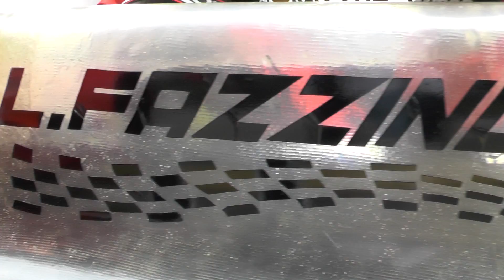LUIGI FAZZINO | OSELLA PA2000 TURBO E2SC 2000 | THE BEST STAGIONE 2021